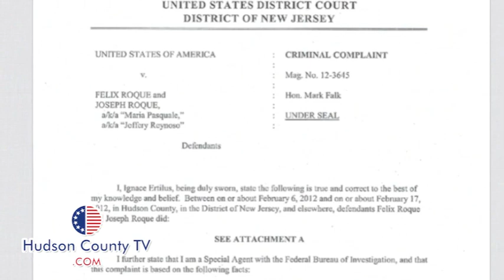Mayor Felix Roque and Son are arrested by FBI Agents and get 100k bail each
At the Federal Courthouse in Newark, NJ. Mayor Felix Roque is arrested on charges of Computer Hacking together with his son Joseph Roque. Bail was set to $100,000.00 each.